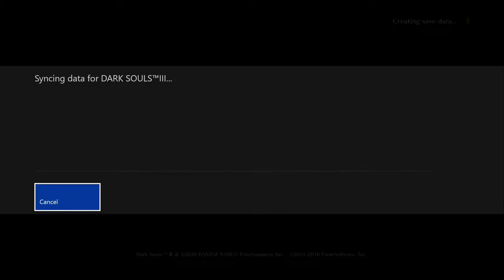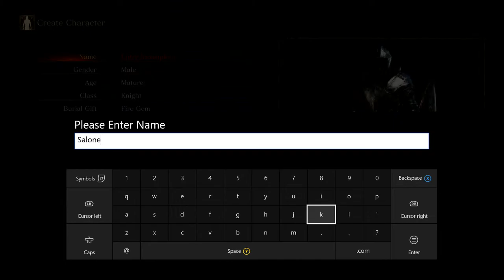Angespielt : Dark Souls 3 #1/4 | Silas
Angespielt ist zurück. Heute mit Dark Souls 3!

► Silas bei Snapchat:
silas_sylas